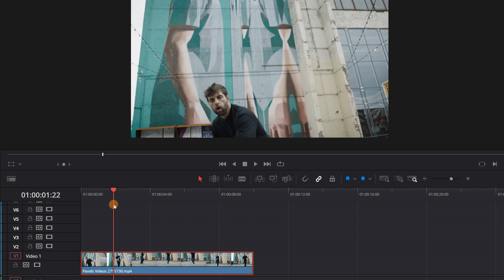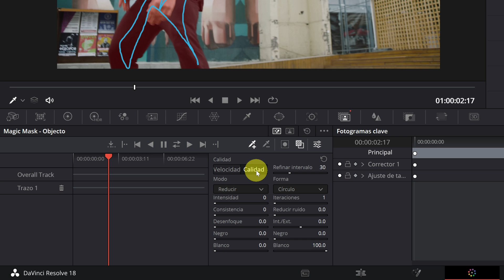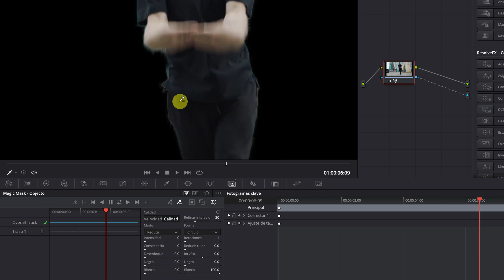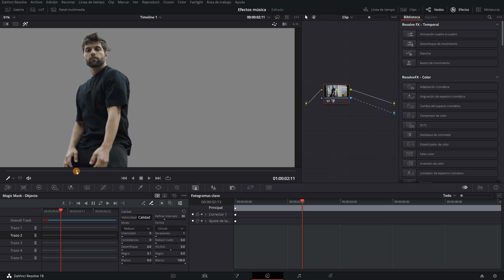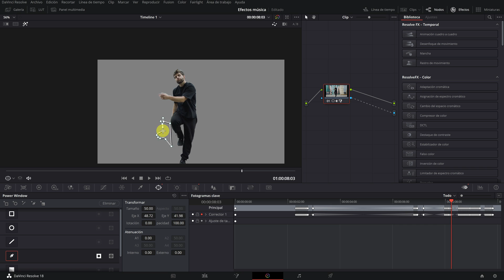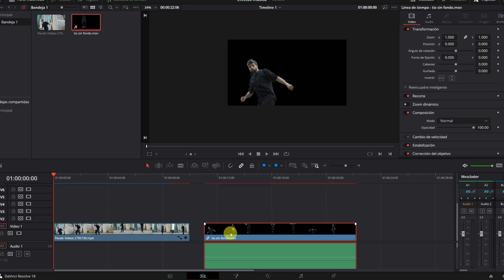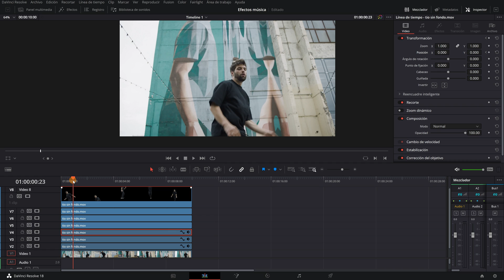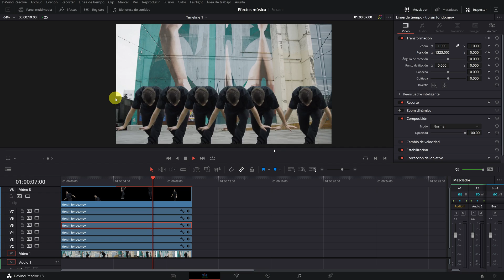Efecto EJERCITO DE CLONES en Davinci Resolve Studio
En este tutorial de Davinci Resolve en español, te enseñaré cómo hacer este efecto de clones para hacerlo en tus vídeos. Un efecto perfecto para vídeos musicales y creativos.

0:00 Preparar el efecto
0:49 Hacer máscara mágica
4:12 Reparar errores máscara mágica
9:01 Efecto de los clones